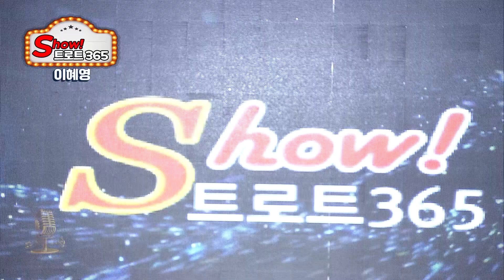가수 이혜영 진또배기 이성우 원곡 쇼트로트365 대구68회